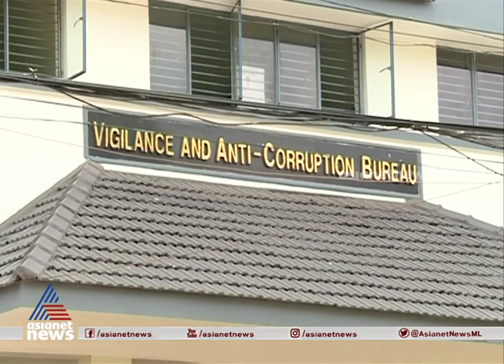പൊള്ള ചിട്ടി വാദം തെറ്റ്; വിജിലൻസ് കണ്ടെത്തലിൽ വിശദീകരണവുമായി കെഎസ്എഫ്ഇ ചെയര്‍മാൻ ksfe chairman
ksfe chairman PEELIPOSE THOMAS response on vigilance inquiry
എതെങ്കിലും ജീവനക്കാർ ഇത്തരം ക്രമക്കേട് നടത്തിയിട്ടുണ്ടെങ്കിൽ ആഭ്യന്തര നടപടി എടുക്കും. കെഎസ്എഫ്ഇ വിശ്വാസ്യത ഉള്ള സ്ഥാപനമാണ്,
വിജിലൻസ് പരിശോധന സ്വാഭാവികം